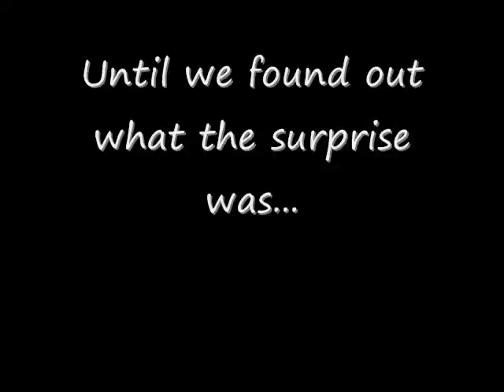A Surprise Appearance from the Jonas Brothers!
Gibson Amphitheatre Box Office
1/12/08
We had NO idea they would come on! I was literally crying before that because I was pissed about the lottery thingy, and I totally just changed from crying because I was pissed to crying because I was excited!!!Ahhh. Joe looked good in his Ray Bans!!Who was there? Who bought online?!

Everyone was telling everyone to be quite because they were talking through the mega phone and no one could hear them, but we couldn't help but scream! Yea, I think Destiny, my friend, was saying all the "Nick! I love you! You're as hot as hell!" Lmao, I wouldn't say that...